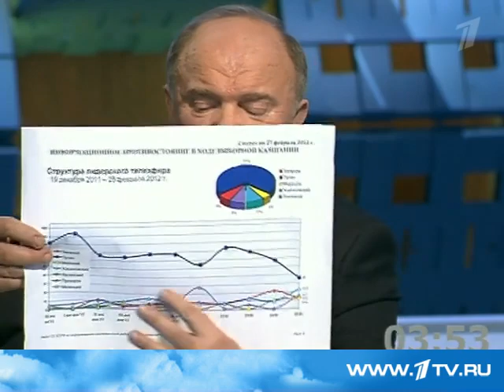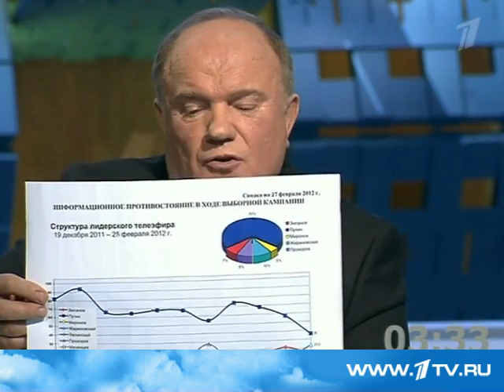казнотраты export 2012 02 28T18 47 09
американцывыпустили очень интересный художественный фильм. Так и называется "Ельцин". Я думал, хоть они промолчат и поскромничают, они полностью в художественном фильме показали всю команду, которая сидела вокруг Ельцина, которая, собственно говоря, привозила деньги, которая компостировала нам мозги и которая нам навязала сегодня ВТО, и в результате мы потеряем последнюю обрабатывающую промышленность. В этой связи еще один вопрос. Вот сегодня, говорят, будем конкурентны, будет все нормально. Скажите, 500 млн тонн нефти ..., 250 продали за бугор, по 2 тонны на человека. Единственная страна в мире из нефтедобывающей, где солярка и бензин стоит 30 рублей, где электричество дороже, чем в Европе и Америке, где газ стал дороже, чем в той же Америке, которая закупает газ и нефть по всему свету. Скажите, каким образом может наш малый, средний бизнес, наше производство с кем-то конкурировать? Если по сути дела из бюджета ничего не получают, а цены вздули такие, что невыгодно ничего производить. Ни на земле работать, ни в промышленности, ни в малом и среднем бизнесе.